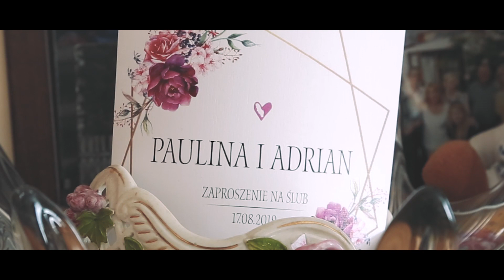Paulina & Adrian teledysk ślubny